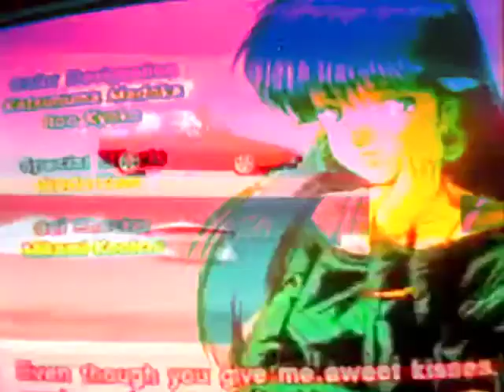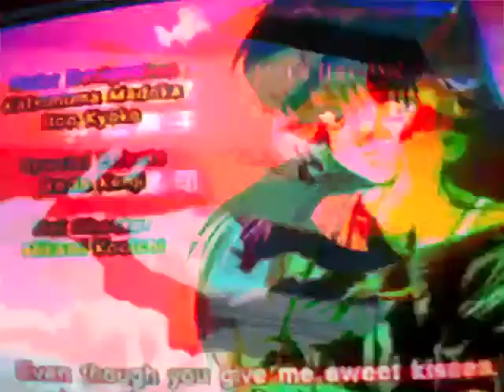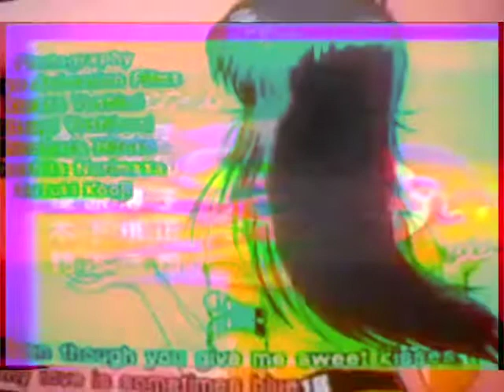９８.７ - ＴＨＥ ＰＬＡＮ